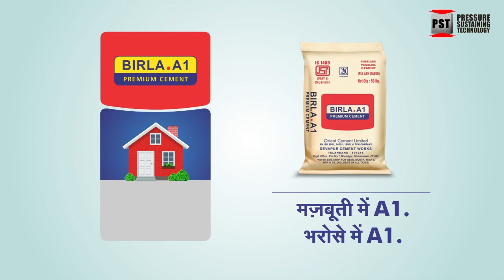How To Store Cement - Hindi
It is incredibly important to store cement carefully so that you can get the most out of it during your home construction. Our Happy Home Building video will take you through the important steps required to ensure proper storage of cement so that you can get the best results.